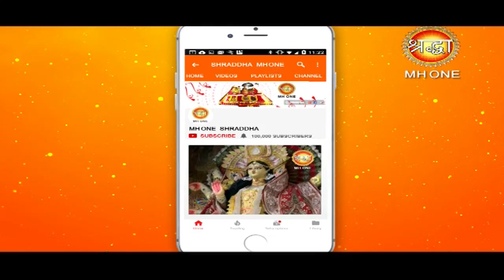देवी तालाब मंदिर से मां भगवती का जागरण || PART - 11 || 09 March 2019